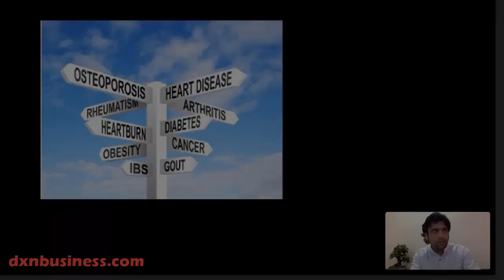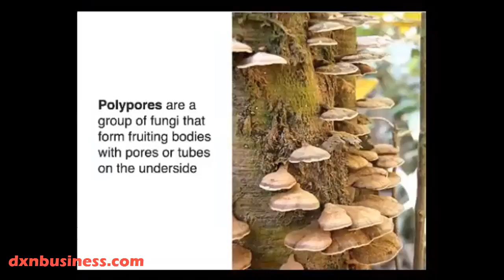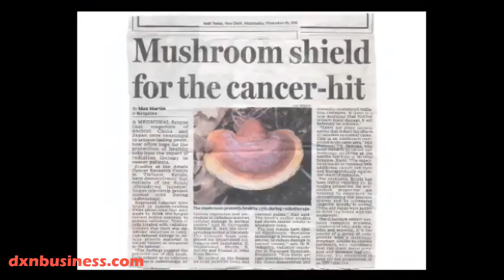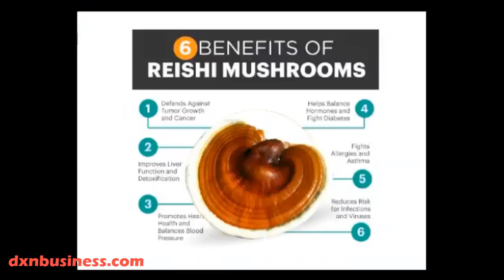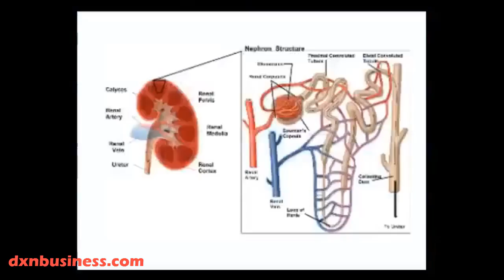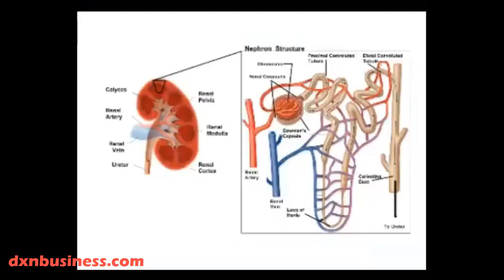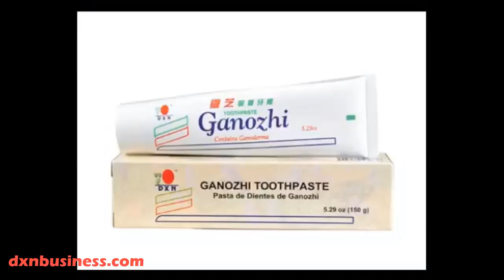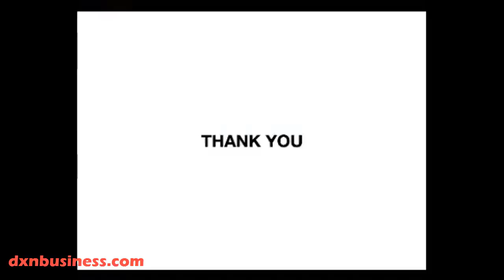DXN GANODERMA - THE MUSHROOM THAT HEALS (ENGLISH)